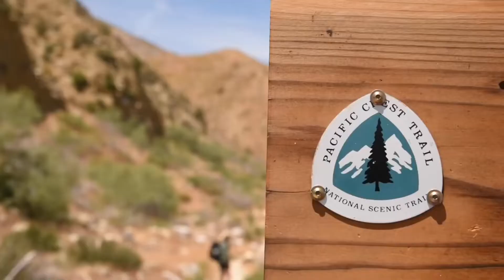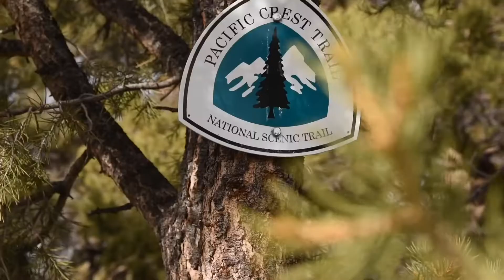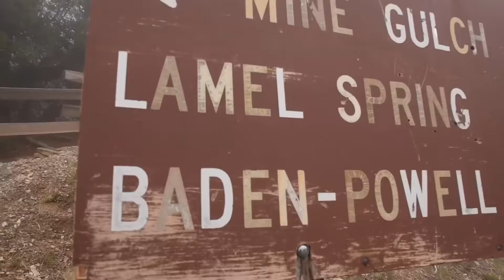2019 Pacific Crest Trail Thru-Hike [Mile 200-500]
An overview of miles 200 (Palm Springs, CA) to 500 (Hikertown) on the PCT. In this video we walk through rain, snow and heat. We begin to do bigger miles as we approach the Sierra Mountains.